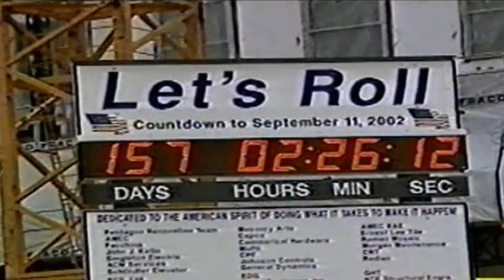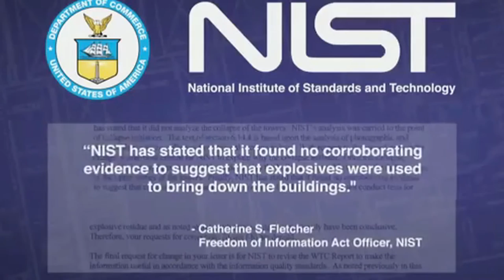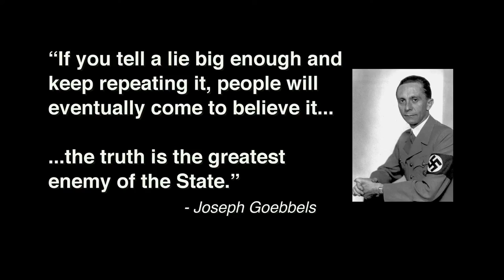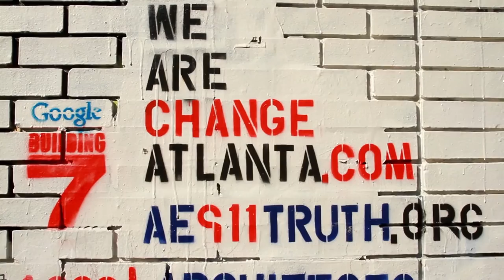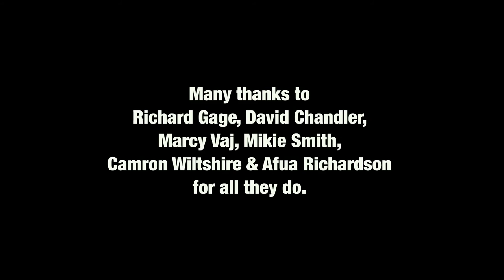Sharing The Truth by Eva James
This is the 9/11-music-video I've played on some of my recent shows.
The artist is  EVA JAMES...aka Marian Galbraith.
check out her youtube channel:  /user/evajames?feature=watch

9/11 was an INSIDE JOB and other S.C.A.D.s (State Crimes Against Democracy).     Hosted by BILL OLSON. Portland's ONLY Live-Call-In cable access TV show, focusing on the 9/11 FALSE FLAG OPERATION and discrediting the "official 9/11 story", and other State Crimes Against Democracy (False-Flag-Ops), before and after 9/11.